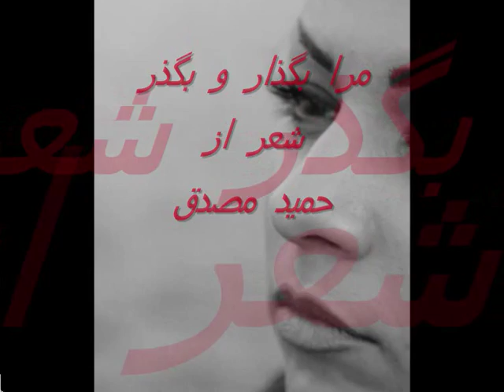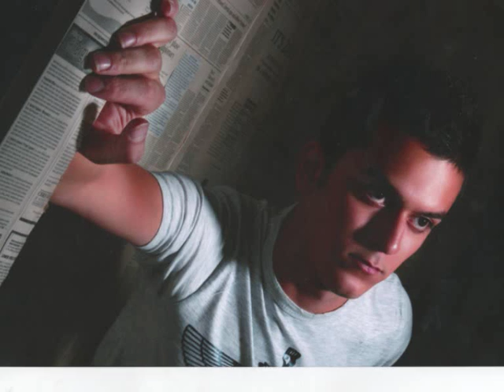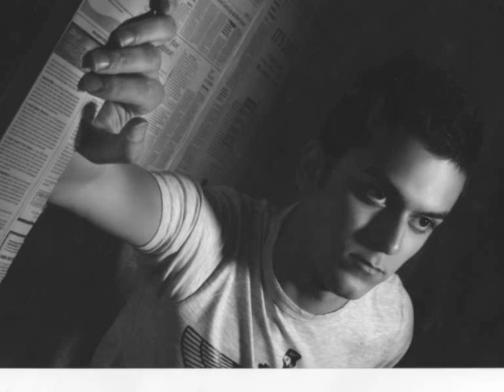بگذار و بگذر شعر از حمید مصدق bogzar o bogzar az Hamid Mosadegh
بگذار و بگذر  شعر از حمید مصدق
دکلمه از  فریبا